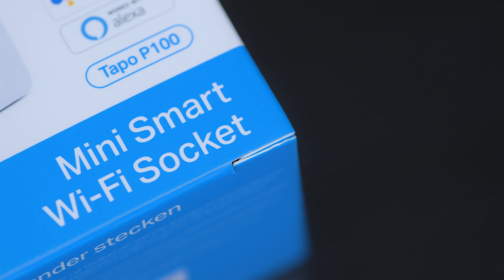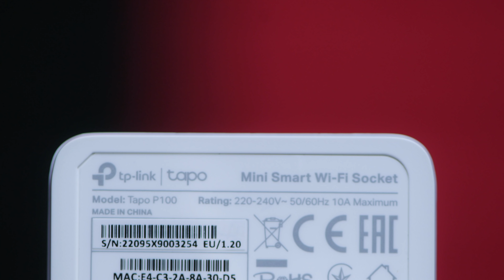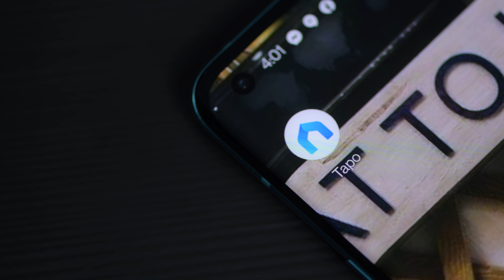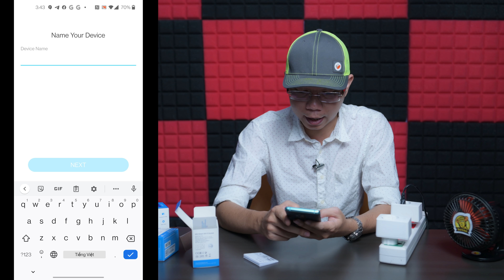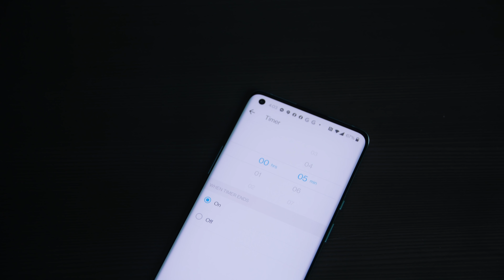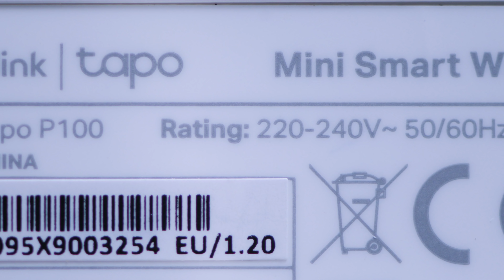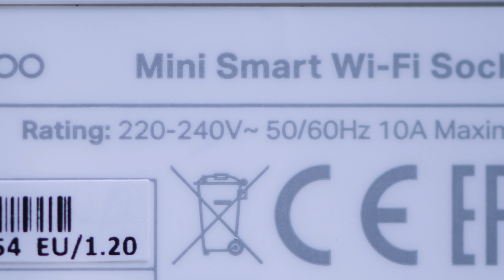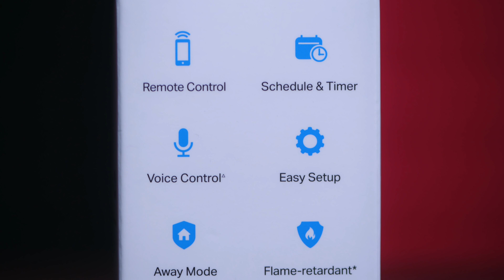Trên tay ổ cắm điện thông minh TP-Link Tapo P100: hoàn thiện xịn, kết nối ổn định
Đây là ổ cắm điện thông minh TP-Link Tapo P100, nó có thể biến các thiết bị gia dụng trong gia đình từ "không thông minh" thành "thông minh" khi có thể điều khiển cho việc tắt / mở từ xa hoặc ra lệnh bằng giọng nói khi link với Google Home.